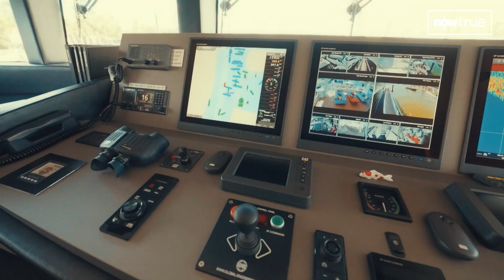Now TV - Now True - 《邁阿密豪華遊艇》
【踏入豪華遊艇嘅世界🛥️】

遊艇係世上最昂貴消費品之一，同時係富豪用嚟展示財力同地位嘅象徵👀，美國邁阿密海灘 係有錢人同名人嘅 渡假勝地，富豪程度超乎你想像😱…..而遊艇嘅種類同豪華程度唔一樣，從事遊艇經紀人平時又面對咩挑戰🤔？富豪之間又存在永無止境嘅金錢比併？一齊了解遊艇產業同感受夢幻遊艇人生😍！

想了解更多Now TV詳情？快啲Click入嚟 ，搵我哋傾吓啦